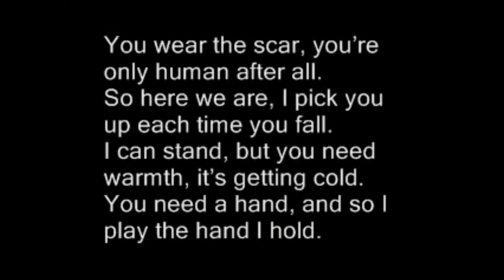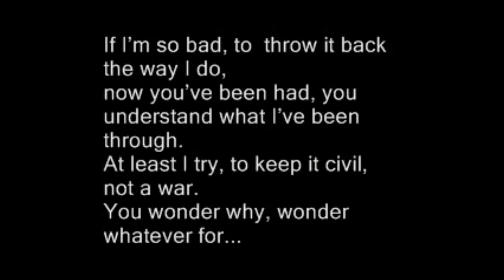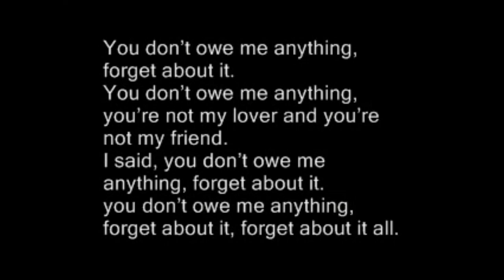Forget About It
20 years ago, I was dating a college student from hong Kong - I knew it wouldn't work out long-term - I was nearly twice her age, but it was her idea to get together, so I went along with it, curious to see how long we might last.
A couple of months into the fun, she cheated on me, but was decent enough to be truthful about it.
I thanked her for her honesty, and never called her again.
2 weeks later, she thought it would be OK to call me (3 times, all at around 3:00 a.m. on work days) to complain about how the guy she'd cheated on me with had turned around and cheated on her...
...and for that, she merited the writing of this song!